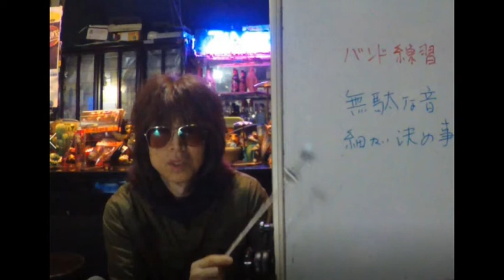小学校での出来事：教えて！TOSHIさん